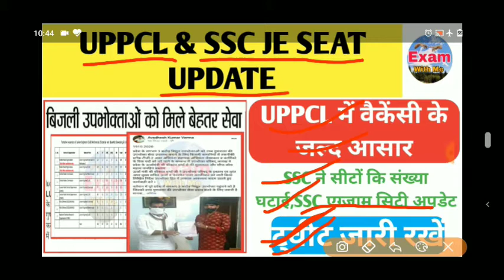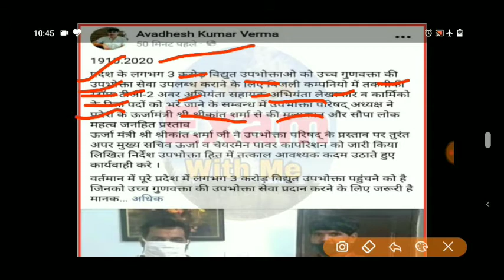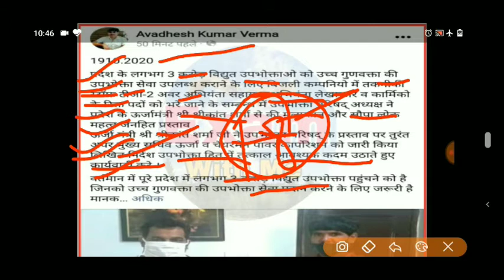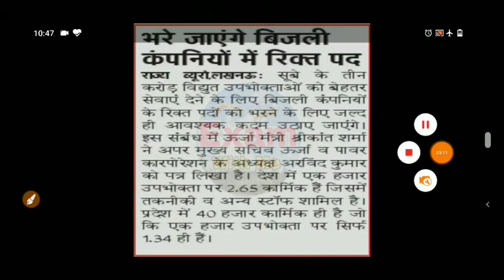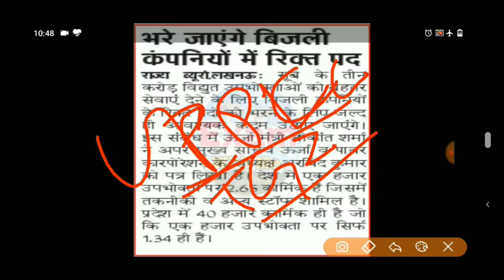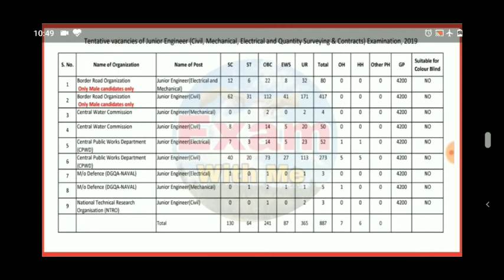UPPCL & SSC JE सीट अपडेट,UPPCL में वैकेंसी के जल्द आसार,SSC ने एग्जाम सिटी जारी किया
for Query-
,EXAM WITH ME

examwithme